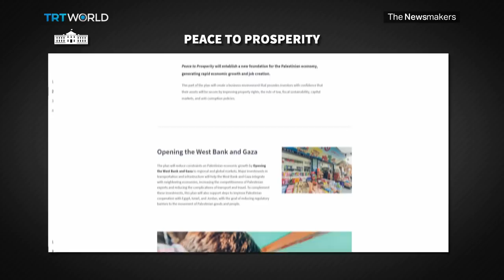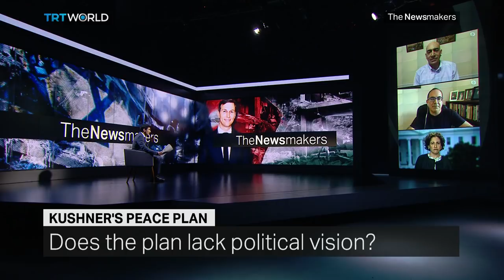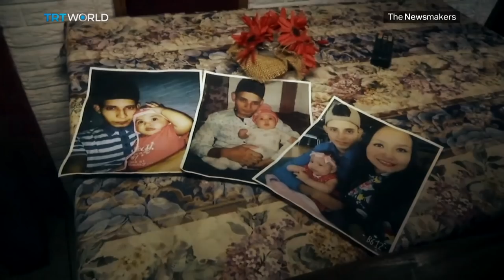Kushner’s Peace Plan | MH17 Murder Charges | Doctors With Borders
Donald Trump’s senior adviser and son-in-law believes he can end the decades old conflict between Israel and the Palestinians after unveiling his new Middle East Plan. But why are so many skeptical? Also, four men are charged with murder for the shooting down of Malaysia Airlines flight MH17. Is this justice at last for the victims? And is the UK's public health service racist? We ask the author of a new report why he thinks doctors from ethnic minorities are being treated unfairly.